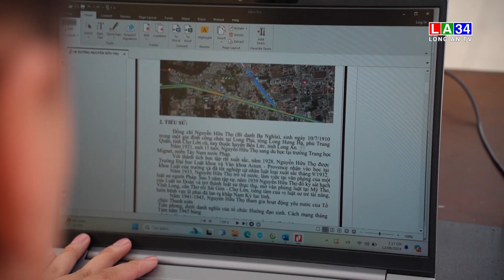Bến Lức: Số hóa tên đường, mang lại nhiều tiện ích cho người dân | LONG AN TV